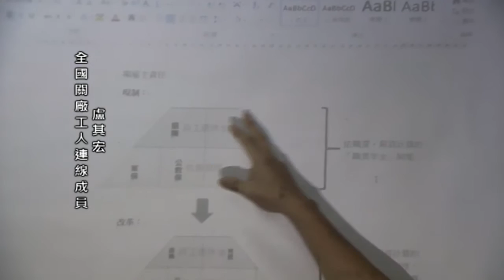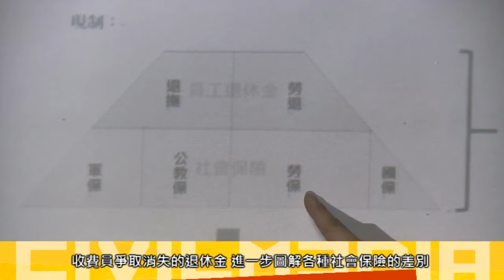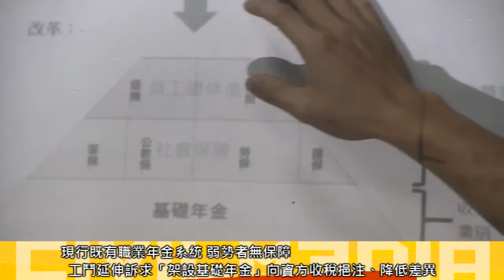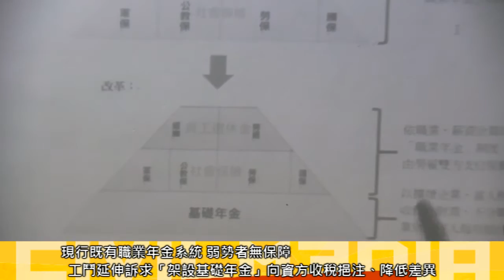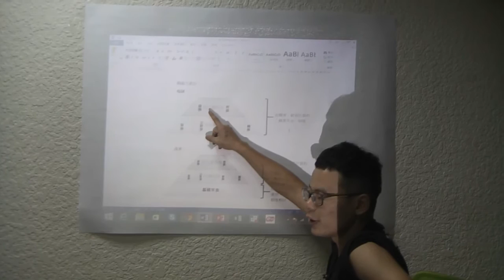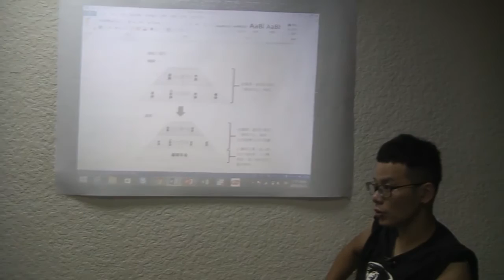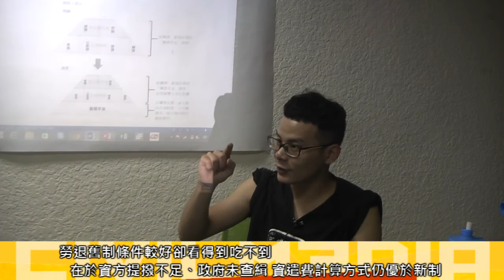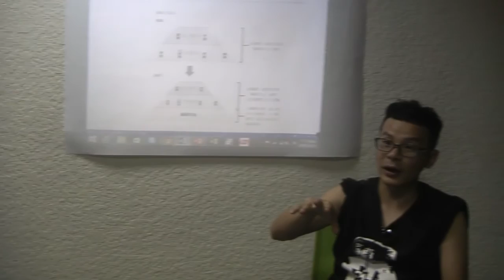2015.10.15 從國道收費員看約聘雇制度／盧其宏演講(六)番外篇：年金怎麼改革